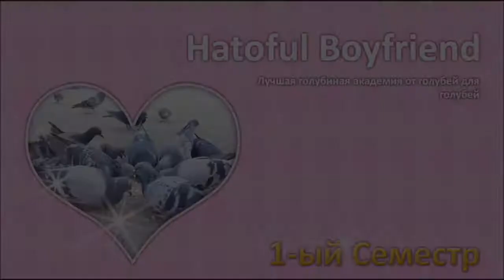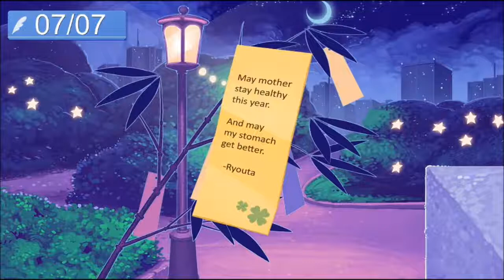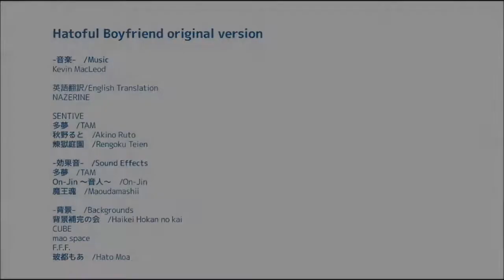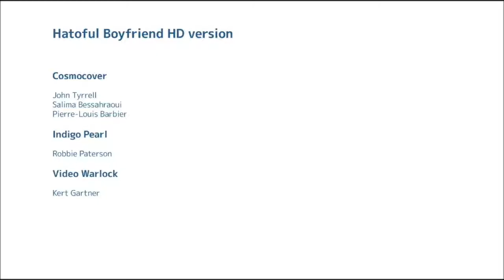Hatoful Boyfriend - 11: Rin - Важней всего остального (концовка Риоты) - [ПРОХОЖДЕНИЕ]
Прохождение-прочтение визуальной новеллы Hatoful Boyfriend. У каждой птички свой характер и свой мир вокруг. К каждой птичке нужен свой подход и уход. Это воображение или они правда превращаются в прекрасных принцев? Рин разберётся с этим наваждением... или сама попадёт в чары этой ловушки.